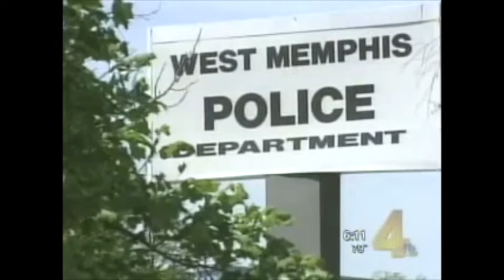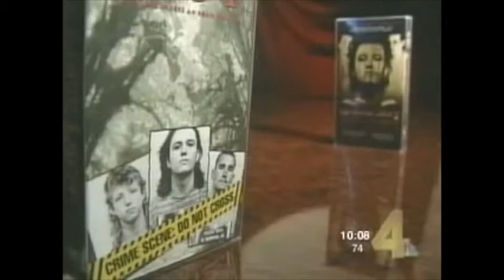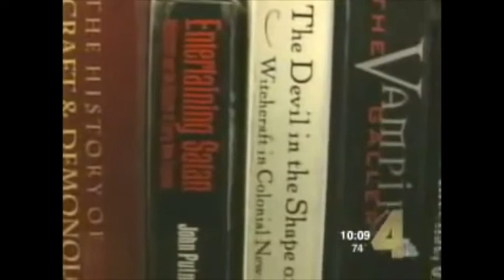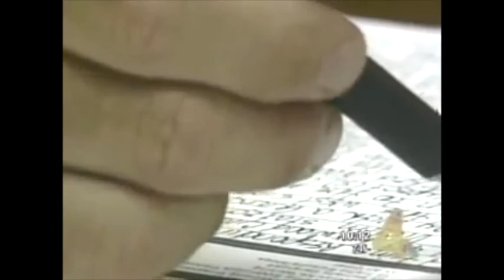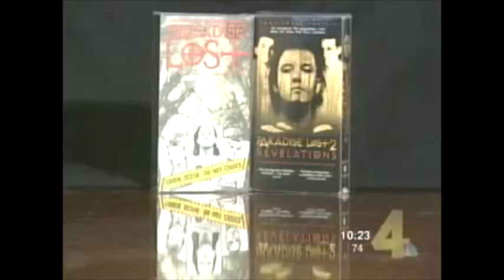News Coverage of the 10th-Anniversary of the Robin Hood Hills Murders. Includes rare interviews.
News Coverage of the 10th-Anniversary of the Robin Hood Hills Murders.  Includes rare interviews with WMPD Detective Mike Allen and case prosecutor John Fogleman.  Aired on 5/5/2003.